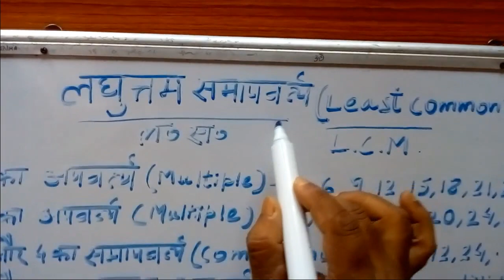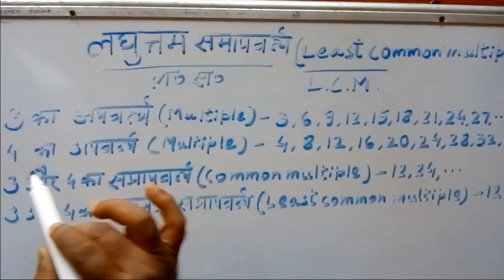L.C.M - Part 1